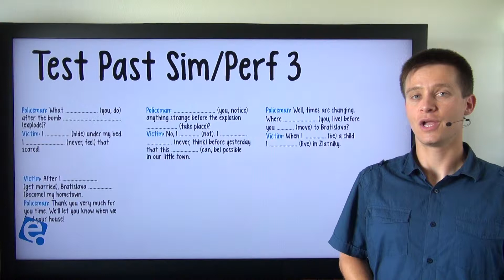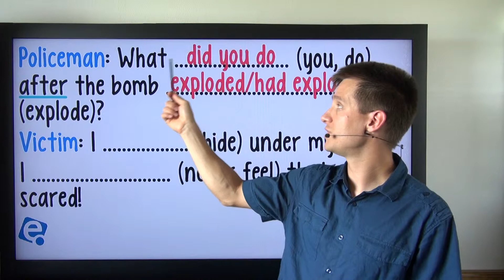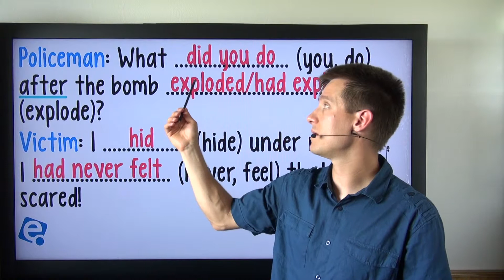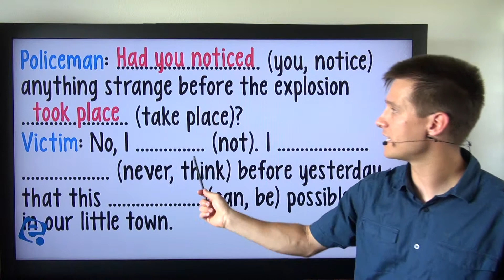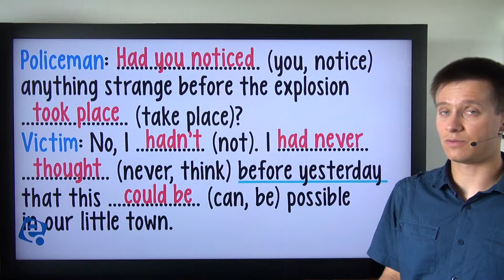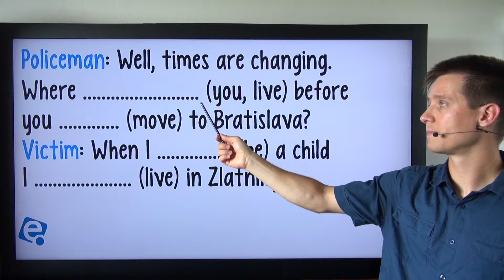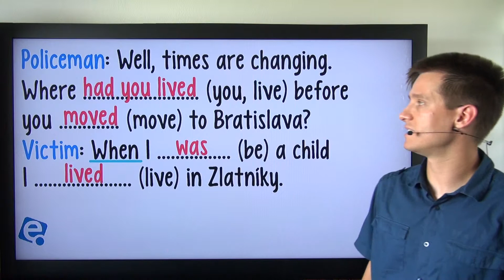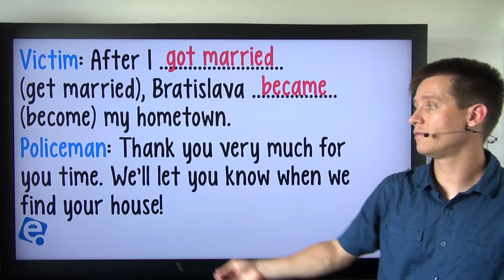Past Simple vs. Past Perfect 08: Test 3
Ako postupovať na teste? Čo si treba všímať a podľa čoho určiť, ktorý čas má byť použitý? Vo videu sa toto všetko naučíme.